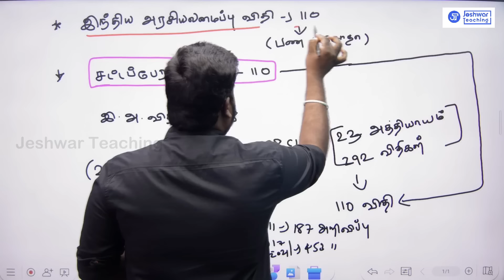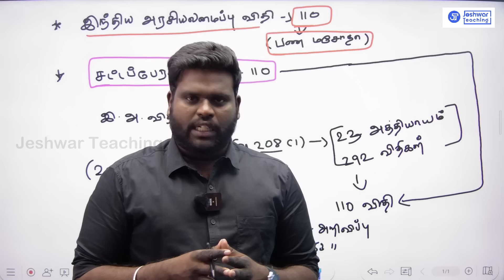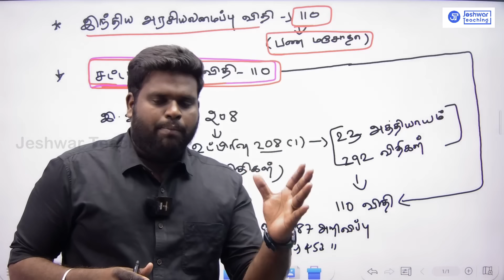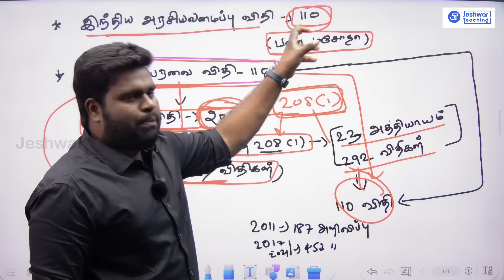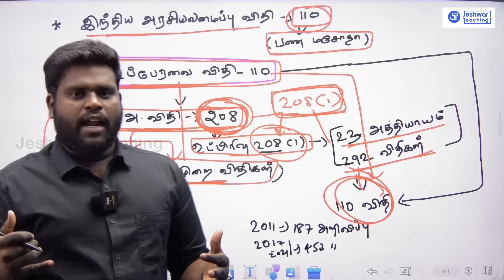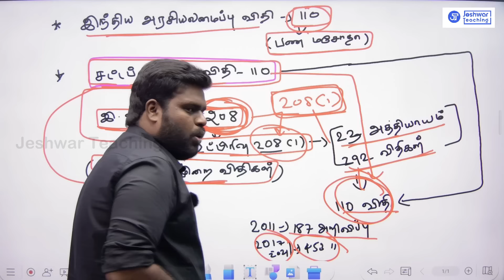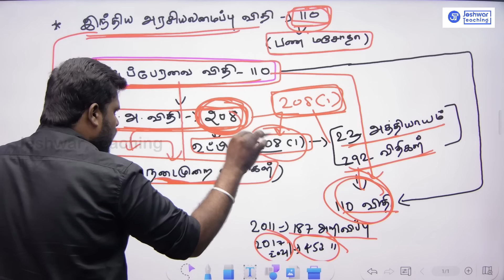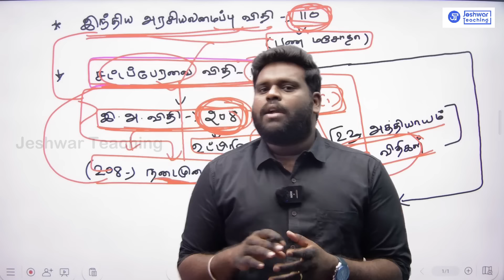சட்டமன்றப் பேரவை விதி எண் 110 | RAJESHWARAN.S | POLITY | TNPSC